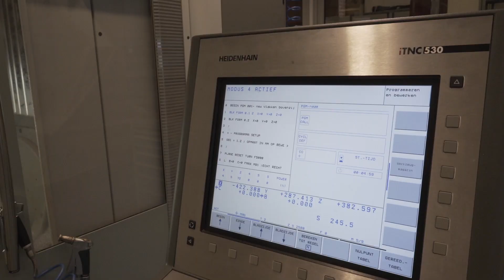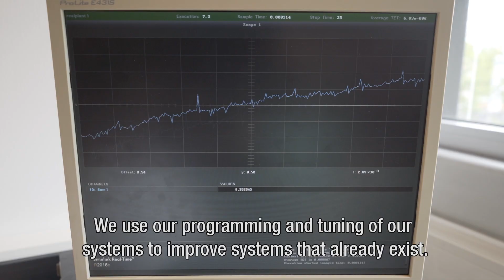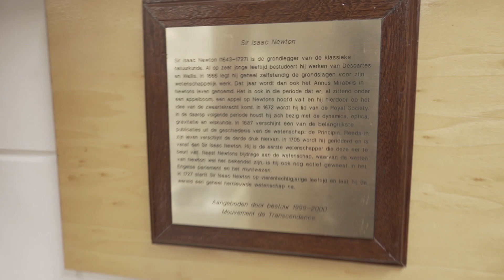Study Mechanical Engineering - University of Twente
*English*
Jasper is a Mechanical Engineering student at the University of Twente. From rollercoasters to a robotic hand: in this Bachelor’s, available in Enschede and Amsterdam, you learn to invent, design and improve all kinds of appliances, machines, constructions and processes.
Engineering

*Nederlands*
Jasper is een Werktuigbouwkunde student aan de Universiteit Twente. Van achtbanen tot een robothand: in deze bachelor, te volgen in Enschede of Amsterdam, leer je allerlei apparaten, machines, constructies en processen te bedenken, ontwerpen en verbeteren.
Meer weten over Werktuigbouwkunde? Engineering